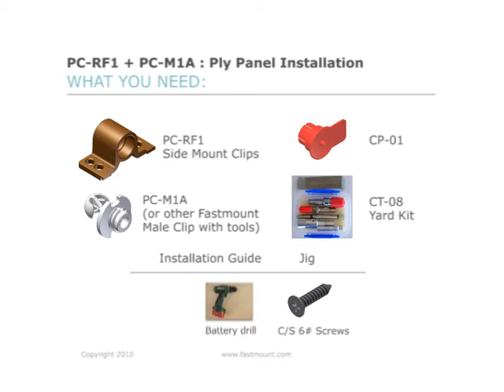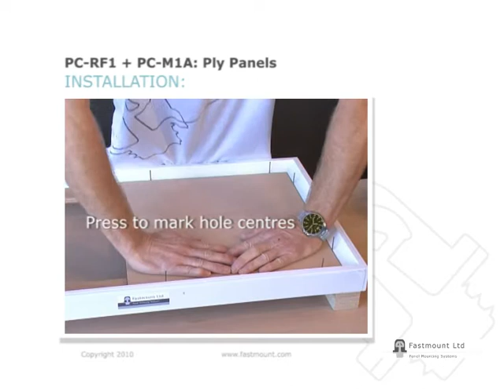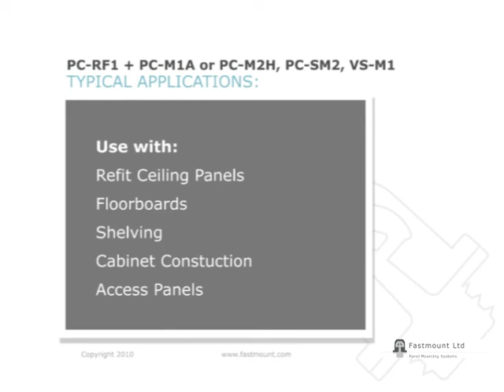Fastmount PC-RF1 Installation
Fastmount removable panels, installation using Side mount female PC-RF1.